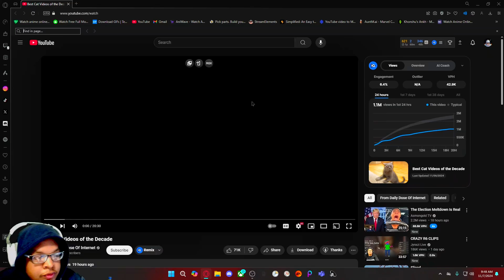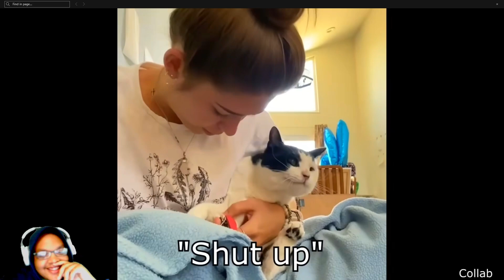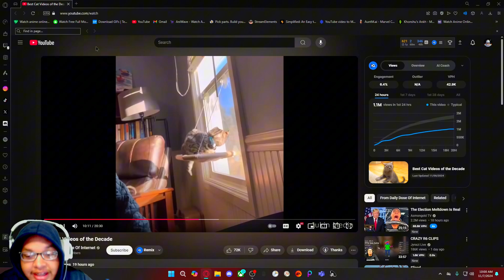The Best Cat Videos of the Decade (and the ones we deserved)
🍕🍔🍟Yo DraAGoony here welcome, Hope you enjoy, Have a good day!🧀🍗🥩